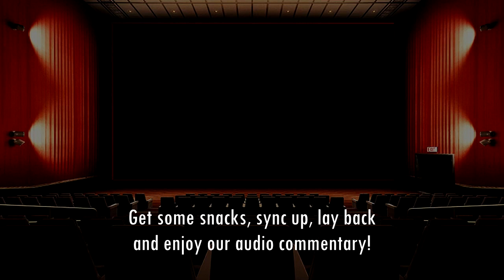The Cinematic Experience - Dragon Ball Super: Super Hero (Watch Party)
"Are you SUPER enough to save the planet?"
Skip through the introduction to the audio comms: 0:52
[[Parental Advisory - Explicit Language]]
(This is taken from the English subbed version, so bare that in mind.)

🌐 (Previous Watch Party) 🌐

​🌐 (Stream Rules) 🌐

🌎Be respectful to other viewers, mods and castmates.
🌎Bans will also apply for doxing, phishing, hate raiding and trying to scam users.
🌎If we get deep into the discussion then please do not be antsy with us if we miss your chat logs. Semi-interaction with chat will occur.
🌎We only accept guests or players who are on our Discord.
🌎Please do not spoil anything for others unless we're specifically talking about spoilers.
🌎Keep the chat clear of religion or political talk as much as possible.
🌎This is an R-Rated channel so we are perfectly in tune with saying "fuck." That being said don't get too extreme in chat. (AKA no TOS bannables.)

🌐 (Tags) 🌐